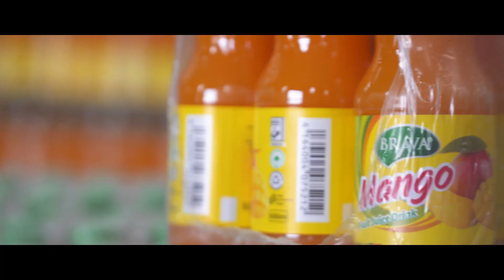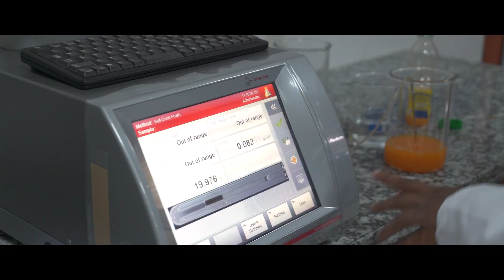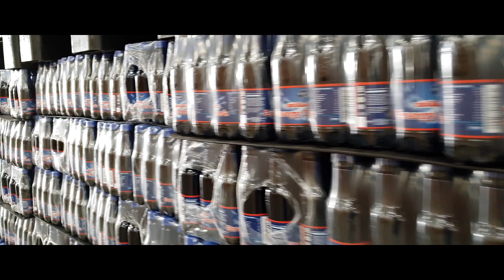Brava Food Industries | SAP Business One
Brava Food Industries produce beverages, carbonated soft drinks and juices for the Kenyan market predominantly. SAP Business One has integrated their entire operation, from sales and inventory management through to production.